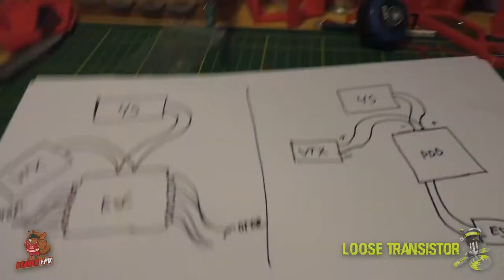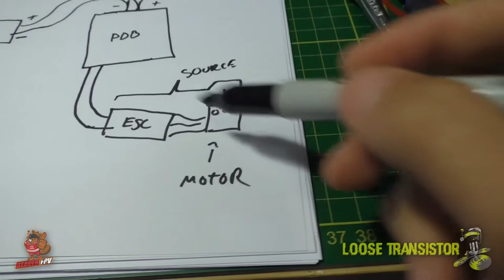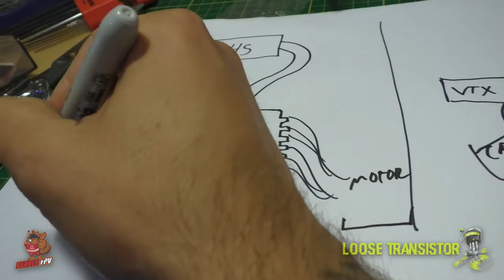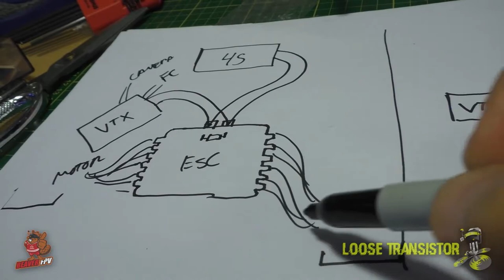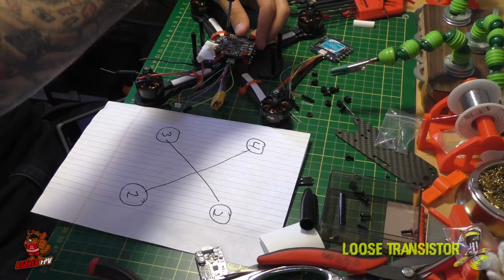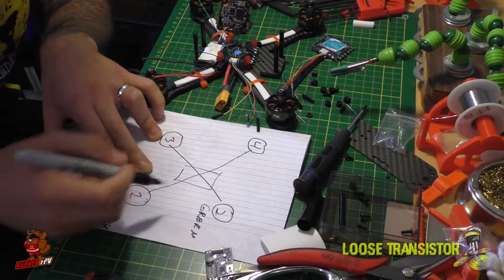STRICTLY RACING DRONES 5" - BUILD TIME! ♠ [ FPV DRONE BUILD ] (re-upload)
Hello Youtube! Finally gotten around to editing and releasing the build portion of our Build & Review series on the Strictly Racing Drones 5". This is also the video where I tell you guys that I was definitely wrong about the TVS's ability to replace the capacitor for filtering.

During this build I had some small video issues that were caused by these beefy F80 motors literally starving the VTX and the Camera during punchouts. I tried giving the camera it's own power rail which is where the noise came in.

When I mounted the camera direct on Vbat I got a whole lot of noise. So what I ended up doing is going back to using a capacitor, but this time I was able to put the capacitor much closer to the video system since the TVS is taking care of protecting the components closer to the EMF source.

So, from now on I will be using both, TVS on my ESC's to keep transients away from my sensitive components and smaller filtering / reserve capacitors to keep video alive and happy during punchouts.

I certainly learned something throughout this process and I hope you guys do too!

I will be going more in depth on the video and the issues I had in the next video where I do a full tuning of this rig starting with PT1 and Notch filters.

Make sure you guys check out Mikey's Lab he will have an in-depth episode on TVS and capacitors in the next day or so. I will put the link to the video HERE as soon as it is live.

P.S. - This is a re-upload of the video because the first one didn't work even at all

SCIENCE  ( Recommended Reading )
What is TVS and How Does It Work?

You can buy any of the diodes found on that link, they all should work. Just select the form factor you are most comfortable working with. The SMD ones are fairly large and pretty much span the gap of a ESC quite nicely.

GET MORE!